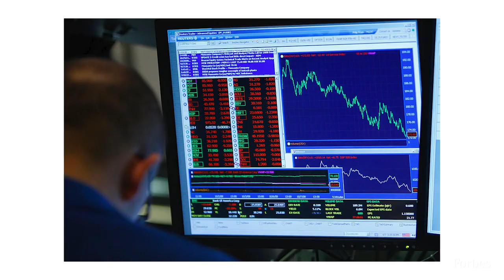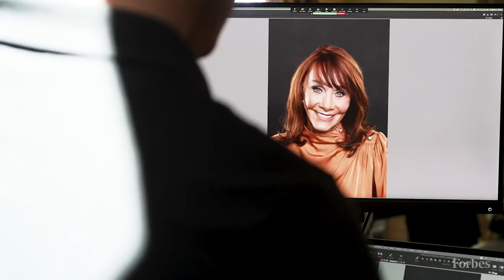The Richest Self-Made Woman In America Shares Her Successful Approach To Acquisitions | Forbes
"I felt like I was risking it all," says Diane Hendricks. Amid the 2008 financial crisis, America's richest self-made female entrepreneur decided to acquire a company during the recession in a very risky move. Luckily, it all worked out and it has "proven to be one of the best acquisitions" she ever conducted. In this clip, Hendricks describes how she did it.

Diane Hendricks chairs ABC Supply, one of the largest wholesale distributors of roofing, siding and windows in America. Hendricks cofounded the business with her late husband, Ken, in Beloit, Wisconsin, in 1982. She has run it since his death in 2007. She led ABC to make the two biggest acquisitions in its history, buying rival Bradco in 2010 and building materials distributor L&W Supply in 2016. The company has nearly 800 branch locations and nearly $15 billion in 2021 revenues. Hendricks sold custom homes for a builder before meeting Ken, a roofer. She has spent millions on local economic development, rebuilding entire blocks in Beloit and bringing in several new businesses to the state.